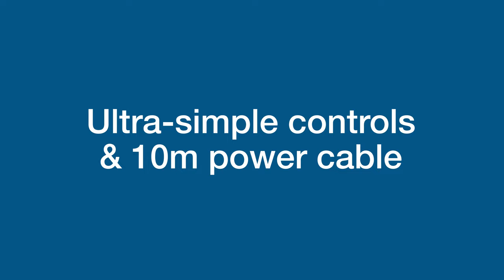Hyundai HYTR600E Electric Grass Trimmer / Lawn Edger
The HYTR600E is a budget-friendly and easy-to-use corded electric 600W grass trimmer and lawn edger from Hyundai, ideal for small to medium-sized gardens.